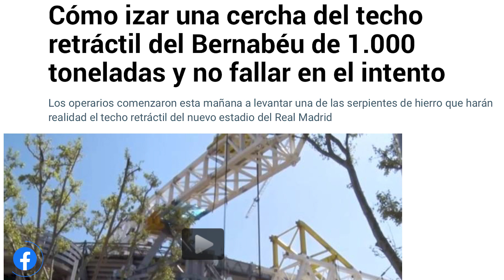¡Asombroso! | Así ha sido la colocación de la cercha lateral en el Bernabeu